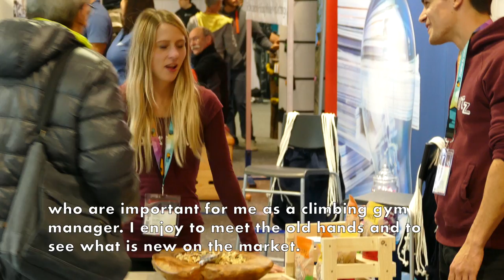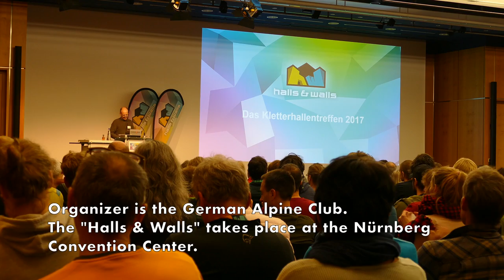Halls & Walls 2017 - subtitles (DAV)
The climbing hall convention of the German Alpine Club took place on the Nuremberg Exhibition Grounds on November 17 and 18. The combination of exhibition, expert’s presentations and lectures and industry get-together attracted around 900 participants from all over the world.